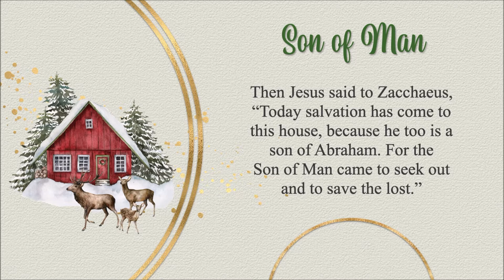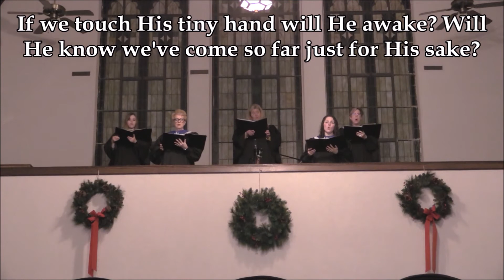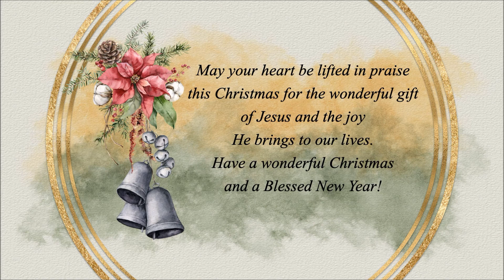December 8 - Son of Man